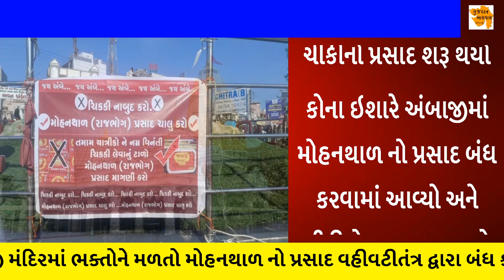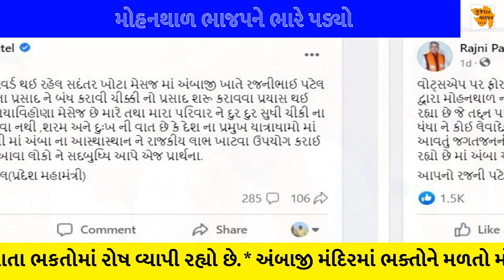અંબાજી પ્રસાદમાં ભાજપ નેતા ગોથે | Ambaji Prasad | Politics | Gujarati News | Gujarat Aaspaas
ગુજરાતી સમાચાર | Latest News Today | Top Headlines | Today News

Gujarat Aaspaas News provide a latest and updated news of Gujarat politics in Gujarati language

ગુજરાત રાજકારણના તદ્દન નવા અને સંપૂર્ણ સમાચાર જોવા માટે જોડાયા રહો અમારી ચેનલ ગુજરાત આસપાસ સમાચાર સાથે